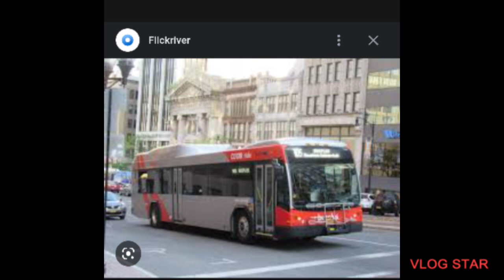cdta old buses